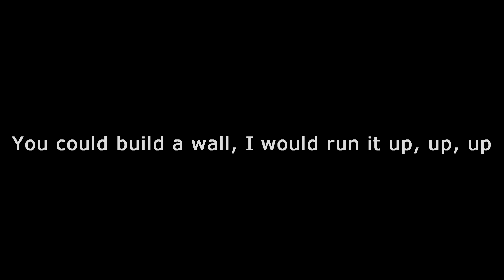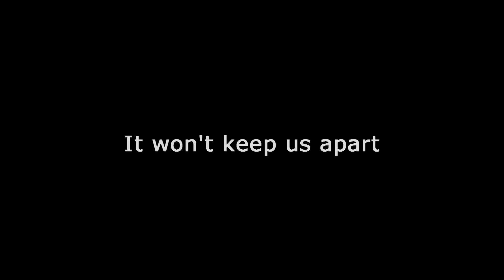BF4 Gun Sync #1 // Ocean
Pretty much rushed this. COPY PASTE SYNCCCC lol